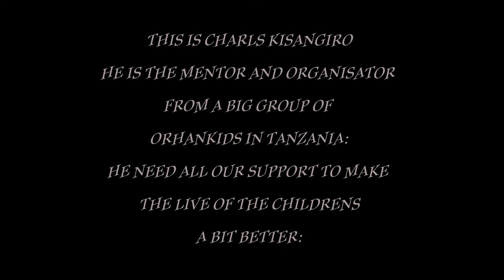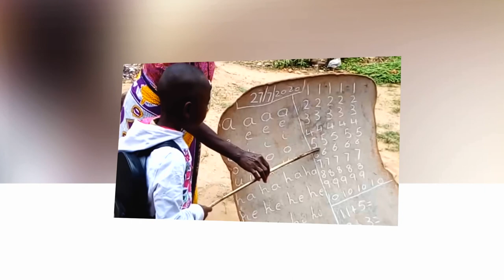charles kisangiro´s orphankids project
this is charles kisangiro from tanzania. he have a group from over 60 orphankids in the age from 3 to 6 years. please support him with all your power.
here you can contact him.